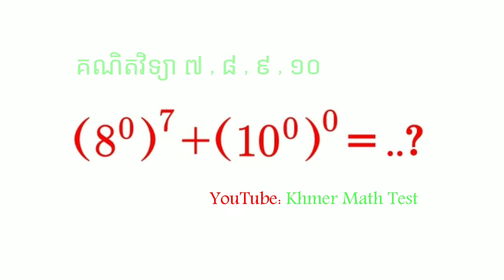Khmer Math Test #23 | គណិតវិទ្យាថ្នាក់ទី៨ | ស្វ័យគុណ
តេស្តគណិតវិទ្យាខ្មែរ, គណិតវិទ្យាថ្នាក់ទី៩, គណិតវិទ្យាថ្នាកទី១២